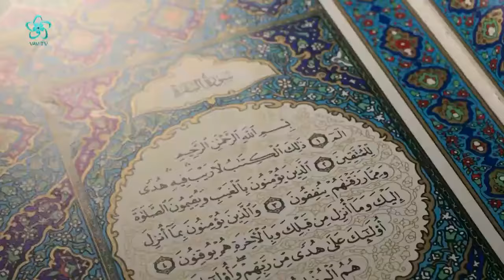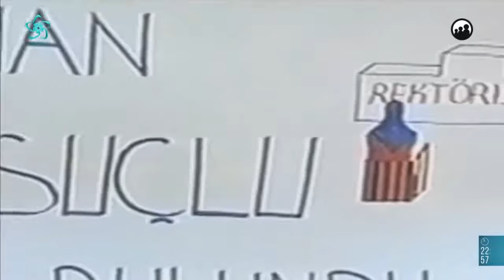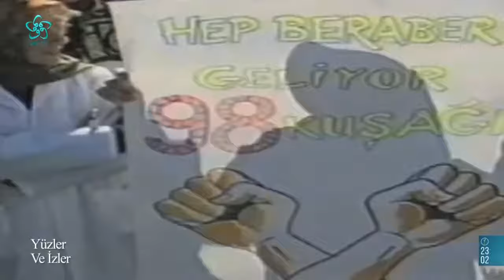Eşref Ziya Terzi'nin Hayat Hikayesi | Yüzler ve İzler (13. Bölüm)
Hikmet Öztürk'ün sunduğu Yüzler ve İzler programına bu hafta Eşref Ziya Terzi konuk oldu. doksanlı yıllara ilk ezgilerini yazan, besteleyip ve yorumlayan Eşref Ziya Terzi, bir neslin duygularını besteleriyle hala anlatmaya devam ediyor. Peki Eşref Ziya Terzi kimdir?

Müzisyen, ses sanatçısı, sinema filmi oyuncusu. 20 Temmuz 1969, İstanbul doğumlu. Sarıyer İmam Hatip Lisesi'nin ardından Marmara Üniversitesi İlahiyat Fakültesi'nden mezun oldu. Refah Partili yılarda Başbakan Recep Tayyip Erdoğan'la birlikte siyaset yapan kültür ve sanat dünyasının önemli isimleri arasında yer alarak; Sarıyer Milli Gençlik Vakfı İlçe Başkanlığı, Sarıyer Refah Partisi İlçe Başkan Yardımcılığı, Refah Partisi İl Gençlik Kolları Yönetim Kurulu Üyeliği yaptı. 2011 genel seçimlerinde AK Parti'den milletvekili aday adayı oldu, daha sonra aktif siyasetin içinde yer almadı.

Sanat ve kültürel alanda Türkiye’ye mal olmuş eserlere imza atmayı tercih Türkiye’de ilk özel ulusal radyolar arasında yer alan Marmara FM in kurucusu ve ilk yayın yönetmeni oldu.

Halen Marmara Grup Yönetim Kurulu Başkanı olan Eşref Ziya, 2005 yılında THE İMAM adlı sinema filminin başrolünde (Emrullah Hacıoğlu) rol aldı. Evli ve 3 çocuk babasıdır, orta derecede İngilizce ile Arapça biliyor.

Müslüman coğrafyasındaki zulümler ve başörtüsü yasağını konu edinen parçaları dillerden düşmeyen Eşref Ziya Terzi, belediyelerin Ramazan etkinlikleri kapsamında da sahneye çıkarak özgün müzik sanatçısı Boşnak sanatçı Zeyd Şoto, Abdülbaki Kömür, Aykut Kuşkaya, Hakan Aykut, Taner Yüncüoğlu, Hasan Sağındık ve Ömer Karaoğlu' ile birlikte söylediği ilahi ve ezgilerle 11 ayın sultanı Ramazan'ı ihya edenler arasında yer aldı.

Eşref Ziya Terzi | Yüzler ve İzler (13. Bölüm)

00:00 Yüzler ve İzler
04:40 "Bir Güneş Doğuyor" Ezgisinin Hikayesi
08:40 Eşref Ziya Kimdir?
12:00 Eşref Ziya Terzi'nin Eğitim Hayatı
16:00 Eşref Ziya'nın Müziğe Olan İlgisi Nasıl Başladı?
19:00 Eşref Ziya Terzi'nin Anıları
33:00 "Kalksam ve Dirilsem" Ezgisinin Hikayesi
41:00 Eşref Ziya Terzi'nin Müzik Serüveni
45:00 Eşref Ziya'nın Radyoculuğa Girişi
56:50 Eşref Ziya Terzi - Ağlama Karanfil
01:02:00 "Ağlama Karanfil" Ezgisinin Hikayesi
01:08:00 "Halkı kin ve nefrete teşvikten hakkımızda dava açıldı"
01:20:00 Eşref Ziya Terzi'nin Müzik Serüveni
01:35:00 Eşref Ziya'nın Rol Aldığı "The İmam" Filmi